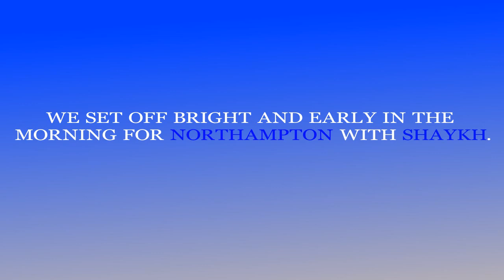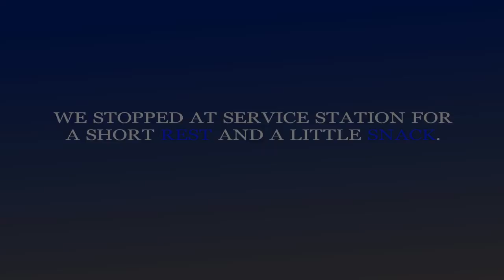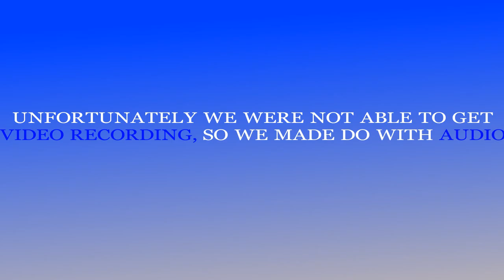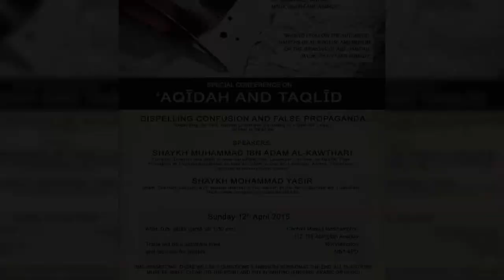Mini Road Trip With Shaykh Mohammad Yasir Al-Hanafi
Alhamdulillah, we had the opportunity to travel with Shaykh Mohammad Yasir to Northampton.
The Shaykh had a talk in a conference regarding creed, alongside Shaykh Mufti Ibn Adam from Leicester, who talked about Taqleed.
It was a brilliant journey and we learnt a lot.
The conference was very beneficial and even many Salafi brothers took part in the conference and benefitted.
Here is a glimpse of the journey:

Click here for the series which Shaykh talked about near to the end of this video, which is called "The Big One" - 'Where Is Allah' The Mega Series